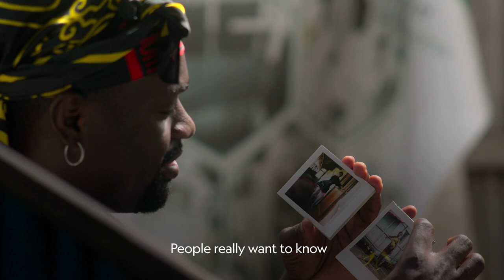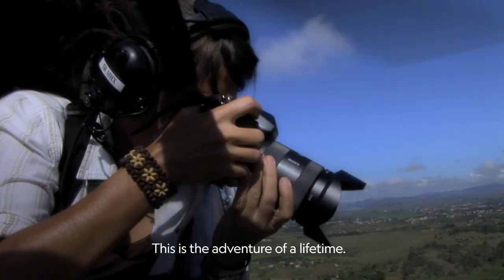Photographer | Official Trailer | National Geographic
Premiering on March 18 on National Geographic, and available to stream on March 19 on Disney+ & Hulu, the life and achievements of world-renowned photographer Muhammed Muheisen will be profiled in the documentary series “PHOTOGRAPHER”.

Muhammed Muheisen’s episode “Finding the Light” premieres on April 1 at 9 p.m. EDT on National Geographic.